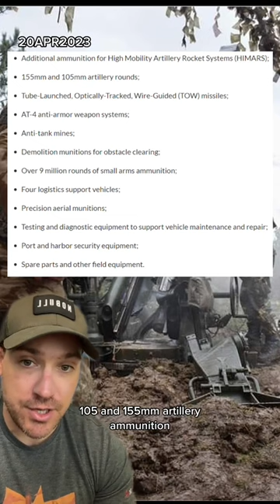Bradleys and Patriots arrive in Ukraine